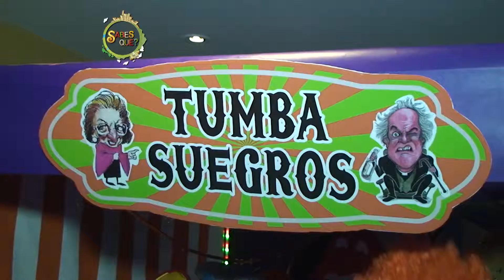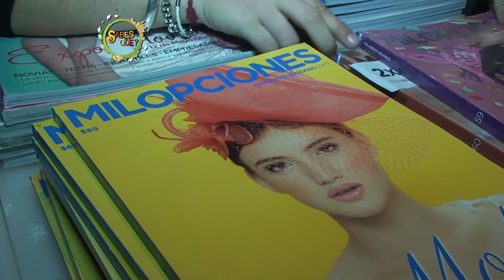SABES QUE 194 16 MAYO BLOQUE 2 1